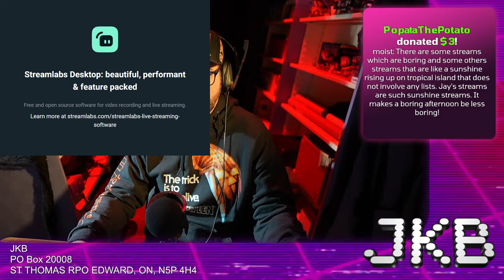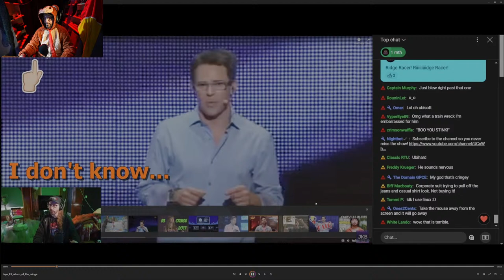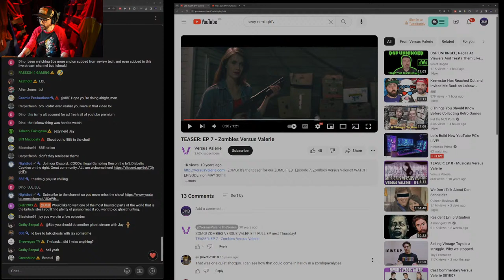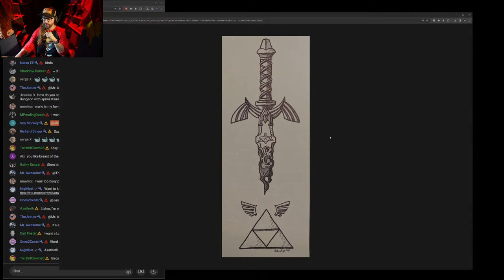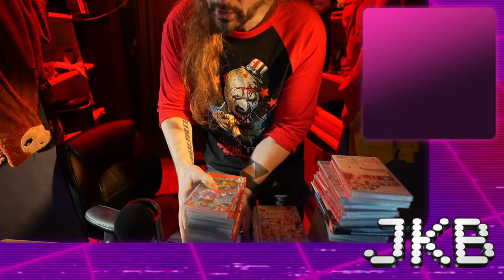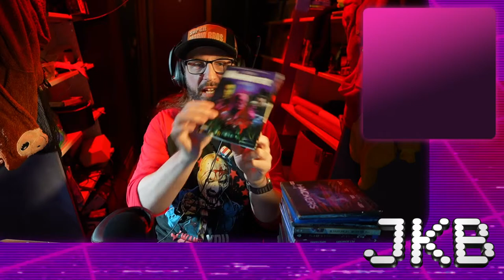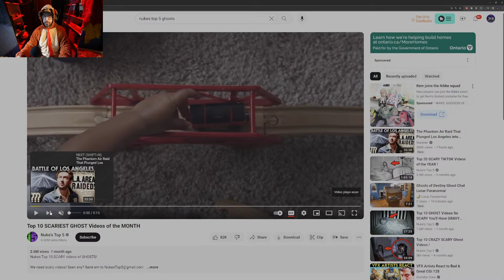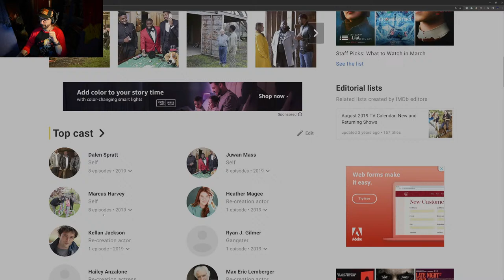Super Friday Super Show! - JKB Streams